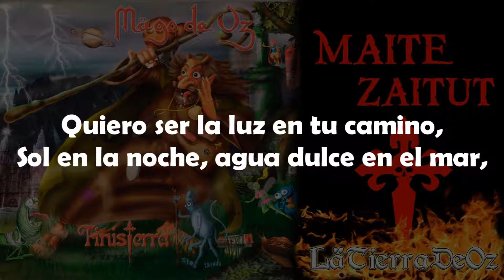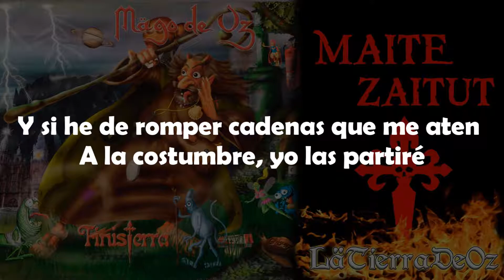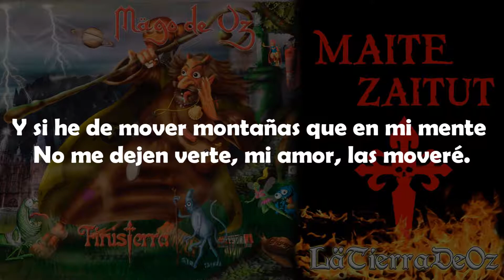Mägo de Oz - Maite Zaitut (Con Letra)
Canción número 8 del álbum Finisterra de Mägo de Oz.

➖➖➖➖LETRA➖➖➖➖

Quiero ser tu piel en el invierno
Para que el frío en ti no pueda entrar.
Quiero ser la luz en tu camino,
Sol en la noche, agua dulce en el mar,

Ser la puerta que nunca deje pasar
Al largo silencio y a la soledad.
Ser distintos cuerpos con un mismo fin,
Ser, cariño mío, ser yo en ti.

Y si he de romper cadenas que me aten
A la costumbre, yo las partiré,
Y si he de mover montañas que en mi mente
No me dejen verte, mi amor, las moveré.

Pongo por testigo a dios que no te fallaré,
Yo seré consejo, nena, pero no tu juez.
El tiempo me enseñó que el alimento del amor
Es la confianza, el respeto y un colchón.
Creador: LäTierraDeOz
Creador de la obra de arte: Mägo de Oz
CANCIÓN: Maite zaitut - Finisterra (2000)